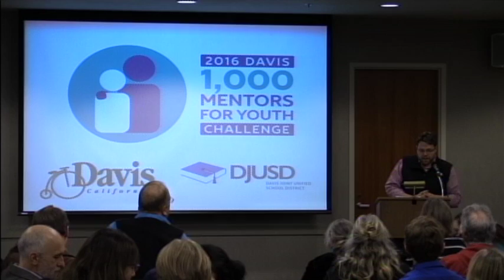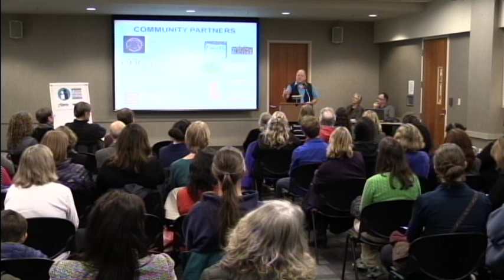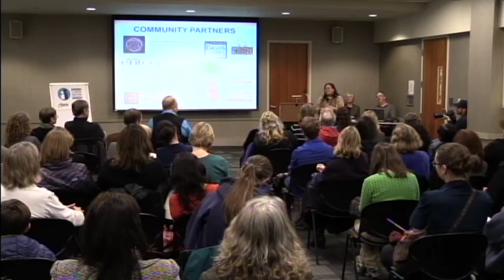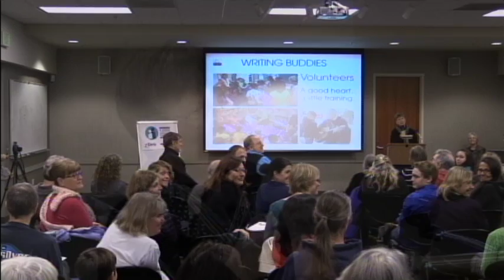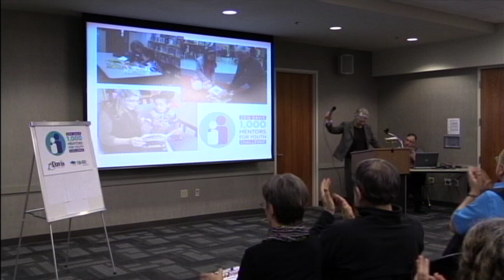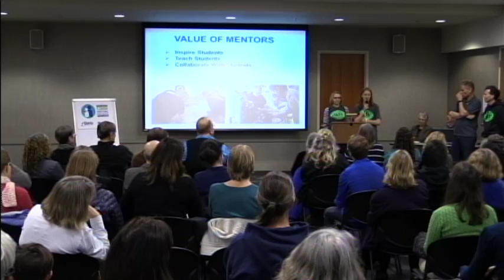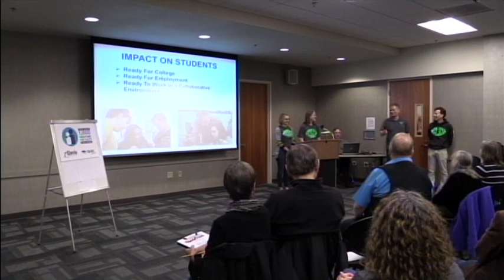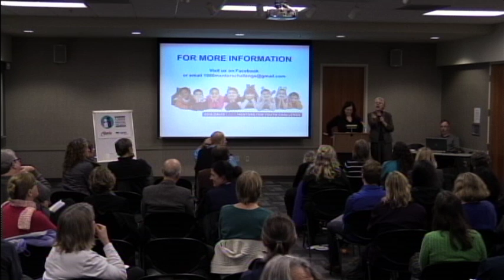The 2016 Davis 1,000 Mentors for Youth Challenge Kickoff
DJUSD and the City of Davis are launching their joint initiatiave - the 2016 Davis 1,000 Mentors for Youth Challenge.

The goal is to have a minimum of 1,000 new volunteers supporting Davis youth by year's end.  Please join us in the New Year by meeting this new challenge: 1,000 Mentors for Youth.

The Kickoff event was held January 20, 2016 at the Blanchard Room of the Yolo County Library Davis Branch.   Recorded by Davis Media Access.